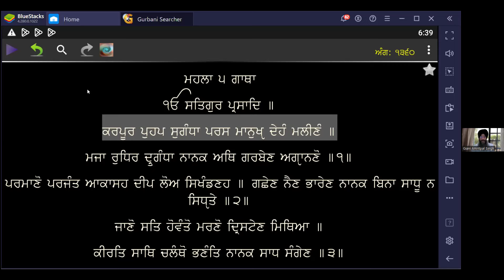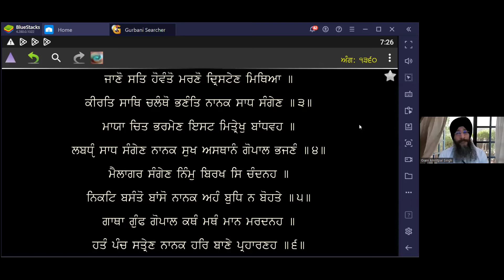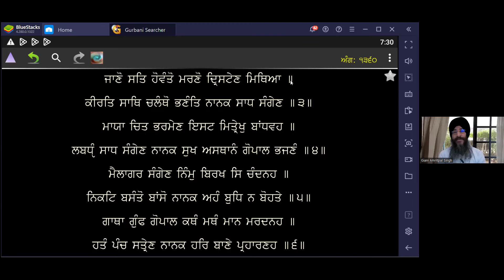1522 - Gaatha Karpoor Puhap Sugandhhaa, - Ank1- 4 :- Giani Amritpal Singh Ji, Ludhiana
Please Join SMC GURMAT CLASS USA Every Monday to Saturday
Time - 9.00 EST, 8.00 AM CST, 6.00 AM Pacific, INDIA 6.30 PM
Zoom ID 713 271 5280, Passcode-smclud22@